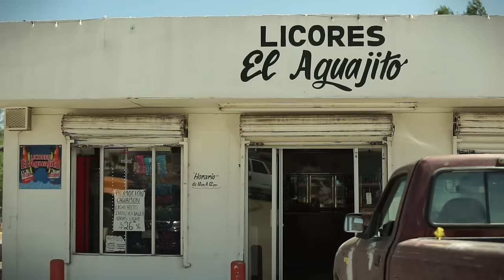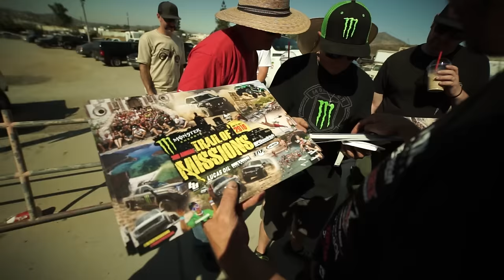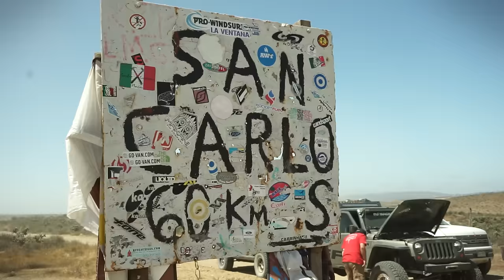Magpul - Everywhere: Baja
Magpul and Casey Currie teamed up once again for the 2016 edition of the Monster Energy Trail of Missions. We put the Magpul Jeep through its paces on some of the most challenging terrain in Baja. To try and get a grasp on what makes Baja so special, we cornered multi-time Baja champion and off road racing legend Curt Leduc to get his take on the most mythical off road destination on earth.